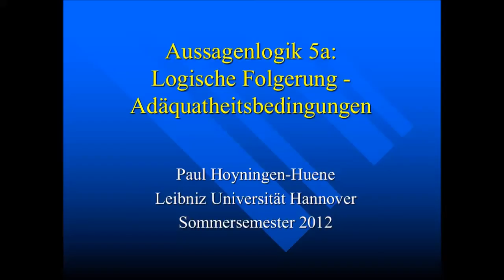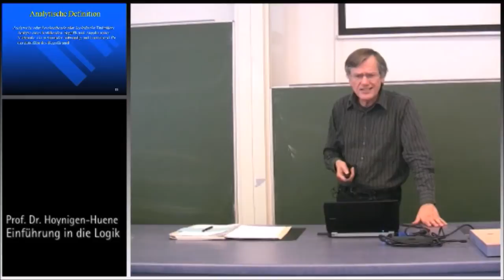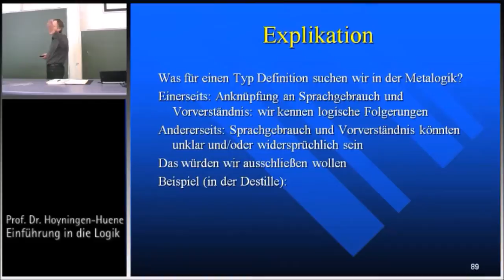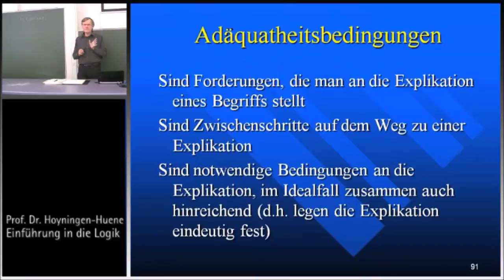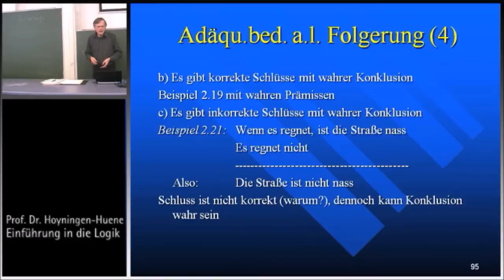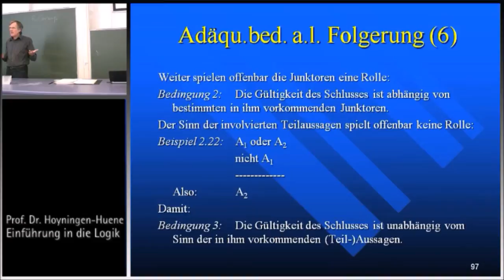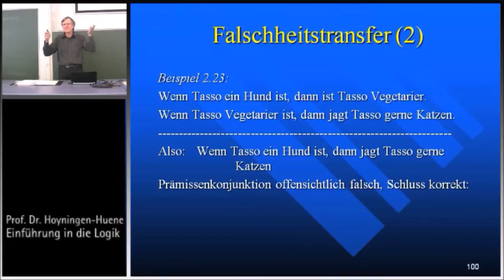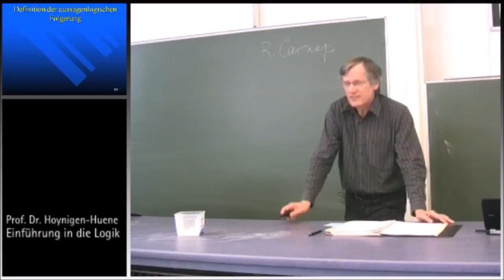Aussagenlogik 5a: Logische Folgerung - Adäquatheitsbedingungen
Prof. Dr. Paul Hoyningen-Huene, Teil der Vorlesung „Einführung in die Logik", SS 2012, Leibniz Universität Hannover
Die Vorlesung orientiert sich am Buch von Paul Hoyningen-Huene: Formale Logik. Eine philosophische Einführung (Stuttgart: Reclam, 1998)